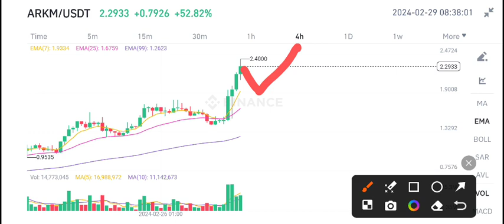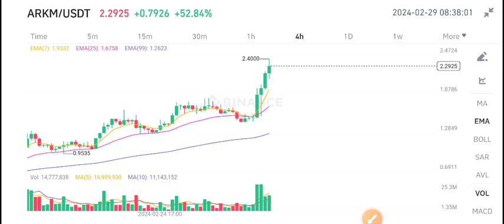Arkham Arkm Price Prediction! ARKM Coin Latest News Today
Queries Solved:
1.  today target
2.  price today
3.  price prediction
4.  token today target

Queries Solved:
1.  today target
2.  price today
3.  price prediction
4.  token today target